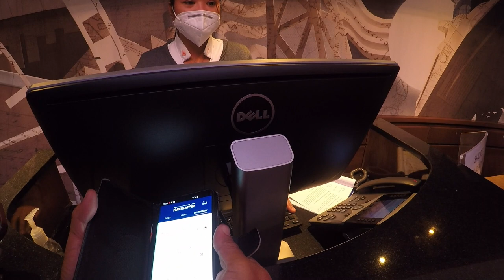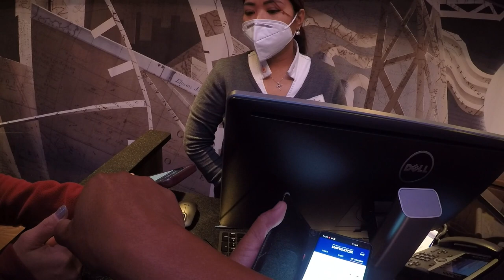cancel tray arm